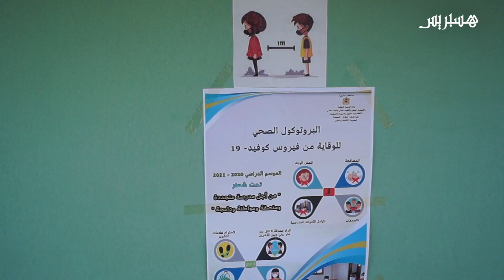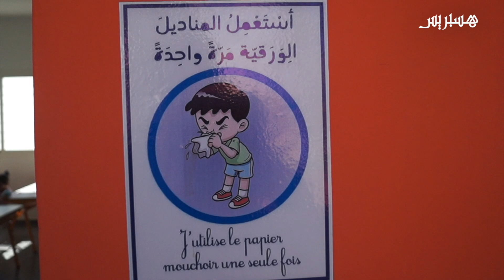الدخول المدرسي في تطوان.. مؤسسة لالة عائشة تستقبل التلاميذ في ظل التدابير الاحترازية